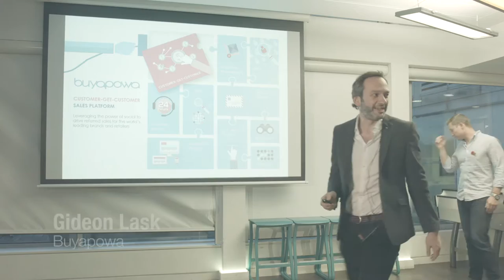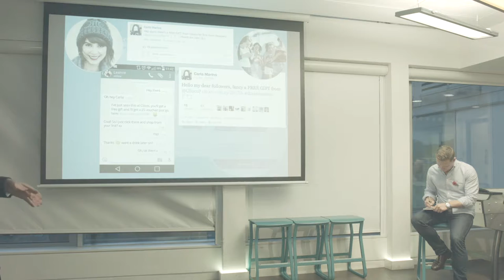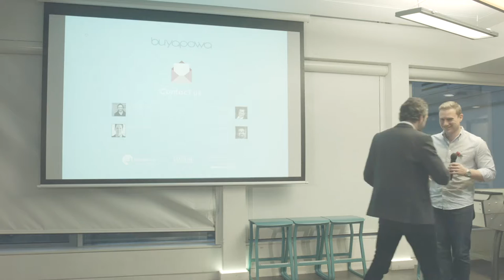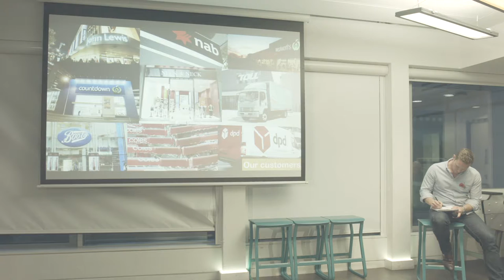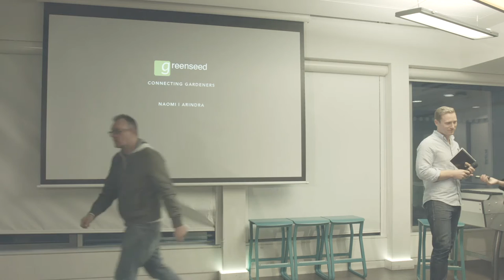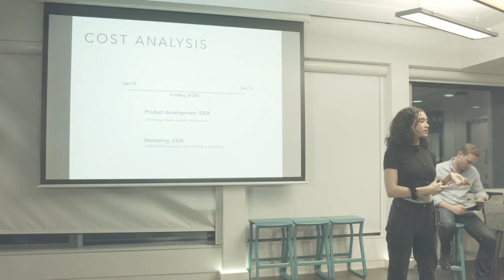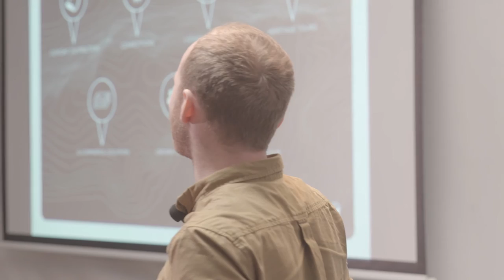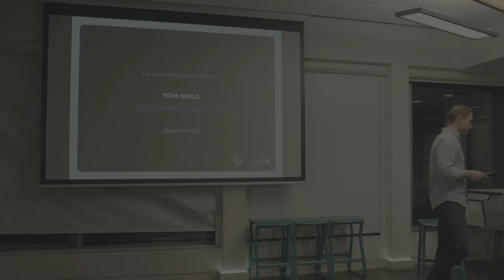Pitch My Startup at Creston Unlimited's Tech Expo 2015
The startup scene is immense, and keeps on growing and evolving. At the end of last year there were over 40 startup programmes in London alone. These accelerators, incubators and tech hubs help a diverse range of people get their ideas off the ground by providing funding, office space and mentoring.

TMW Labs works closely with a number of the larger, more established programmes, and this year Microsoft Ventures and Oxygen Accelerator have collaborated with us to provide a great line-up for this year’s Pitch My Startup.

Each of the four startups will have just 10 minutes to pitch their idea to the audience of seasoned marketers and investors.
This year we will be hearing pitches from:

Peter Cunningham - Buyapowa
Buyapowa powers innovative Introduce-a-Friend programmes for some of the world’s biggest brands and retailers, including Costco, O2, EE, Sony, Tesco and Argos. The technology allows brands and retailers to identify their biggest advocates, and then motivate and reward them for referring new customers.

Tim Andrew - Localz
Localz’s platform enables enterprises to use the latest in location technology to enhance customers’ in-store experience, improve asset and inventory tracking and provide frictionless mobile payments, at scale.

Naomi Poyser - Greenseed
Greenseed is a social app to connect people within their communities who are interested in gardening and growing their own food.

Tom Nield - Landmark
Landmark allows brands to place digital content, in real time, into physical locations anywhere in the world. The platform allows you to quickly create a branded mobile web app / native app and activate music, videos, tickets and vouchers. This content is opened by users who physically walk into these locations.